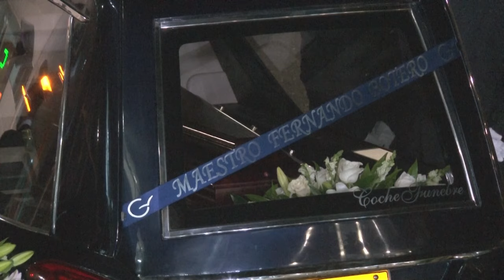Cuerpo de Fernando Botero llega a Colombia para último adiós de sus compatriotas | AFP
Los restos de Fernando Botero llegaron el jueves a Bogotá en un avión procedente de Francia para dar inicio a una semana de homenajes al artista más afamado de Colombia en el mundo por parte de sus compatriotas.